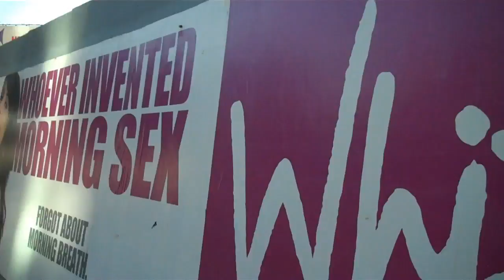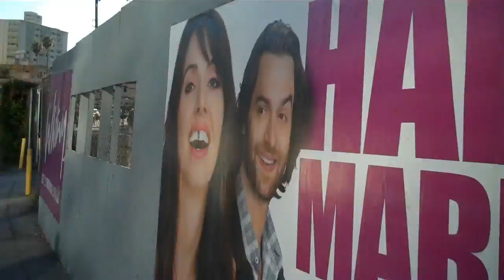LA art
walking home playing a friendly game of would you rather.